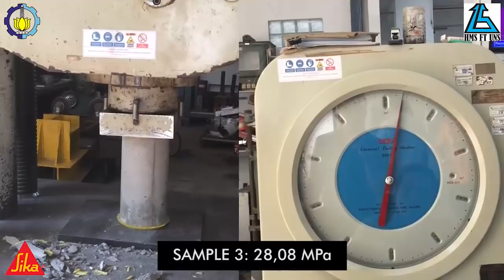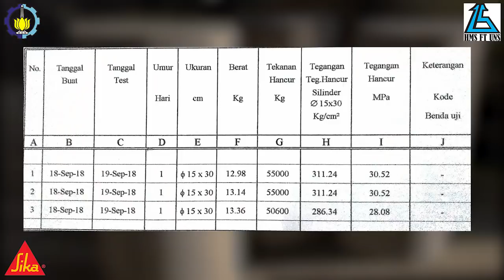ICC CIVILWEEK 2018 - INSTITUT TEKNOLOGI SEPULUH NOVEMBER_ARJUNA WIJAYA 89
Support ARJUNA WIJAYA 89 INSTITUT TEKNOLOGI SEPULUH NOPEMBER to become the favorite champion in UNS 2018 Civilweek International Concrete Competition by clicking the like button.

More info!!
•Line : @yqf3988w ( CIVILWEEK UNS 2018)